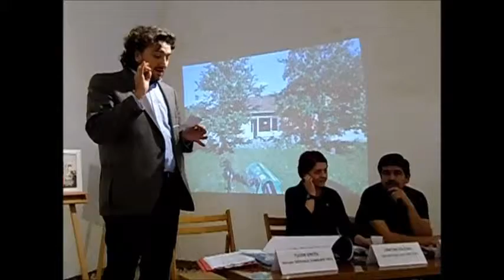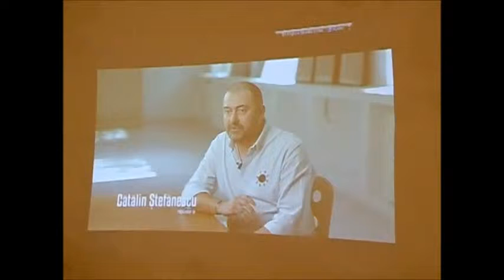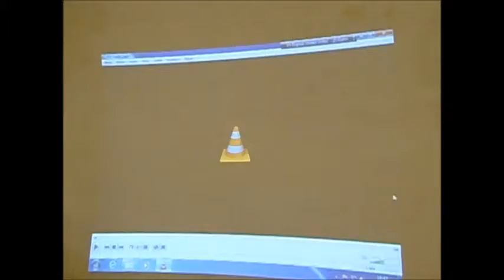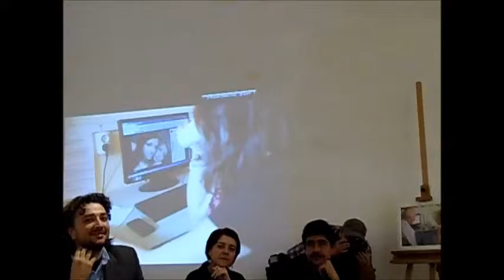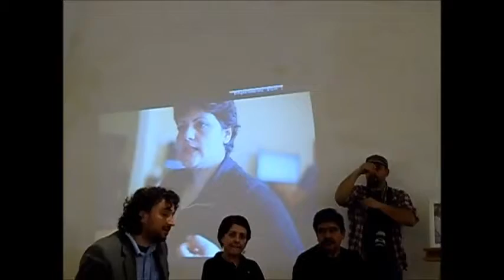Radu Paraschivescu - lansare Cautatorii de povesti - Timisoara -5 12 2012 -video Adriana Weimer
Radu Paraschivescu - lansarea volumului Cautatorii de povesti – Programul Biblionet - organizator: Biblioteca Judeteana Timis - Timisoara - 5 decembrie 2012 - video by Adriana Weimer